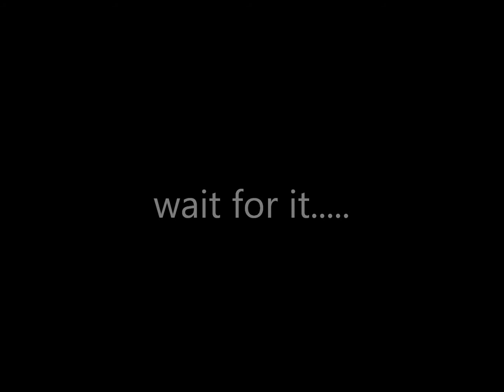Emily's Retarded Video She Made Me